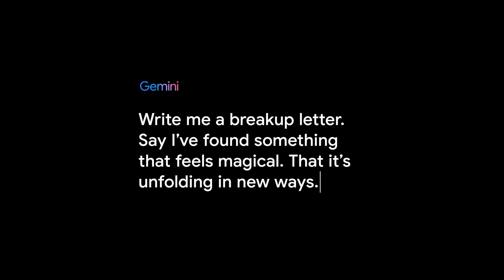Google Pixel 9 Pro Fold that built with Gemini is launching on August 13th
The Google Pixel 9 Pro Fold is built for the Gemini era, is launching on August 13, 2024.
Out with the old. In with the Fold.